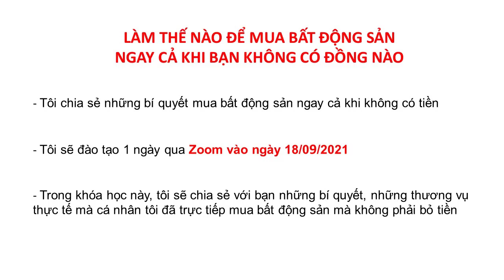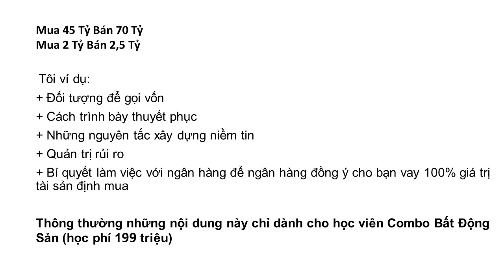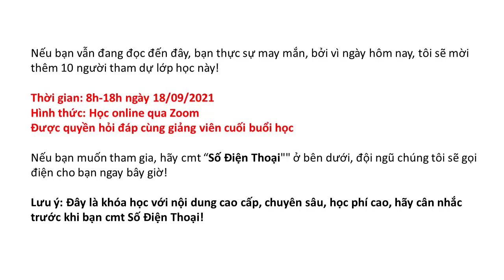Làm Thế Nào Để Mua Bất Động Sản Ngay Cả Khi Không Có Đồng Nào? | Nguyễn Thành Tiến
Làm Thế Nào Để Mua Bất Động Sản Ngay Cả Khi Không Có Đồng Nào